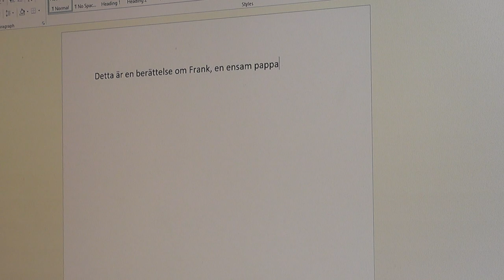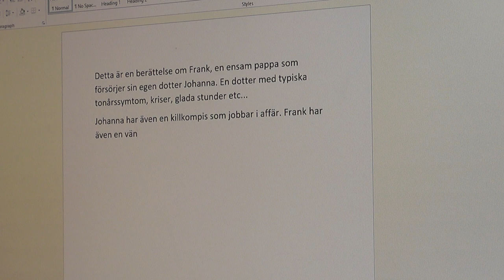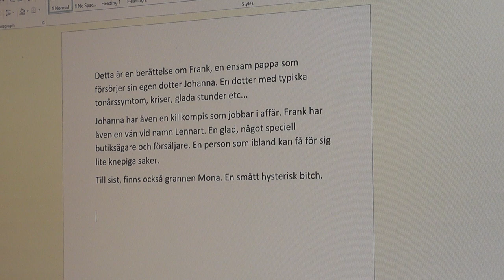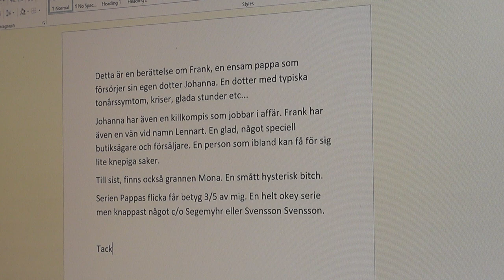Svenska serien Pappas flicka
Frank - Carl Kjellgren
Jonna - Maria Simonsson
Lennart - Claes Malmberg
Mona - Katarina Ewerlöf
Simon - David Boati